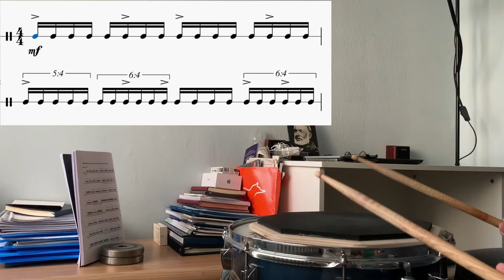Gary Chaffee Sticking Patterns Study 16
Study involving group A stickings in rhythmic mixtures.